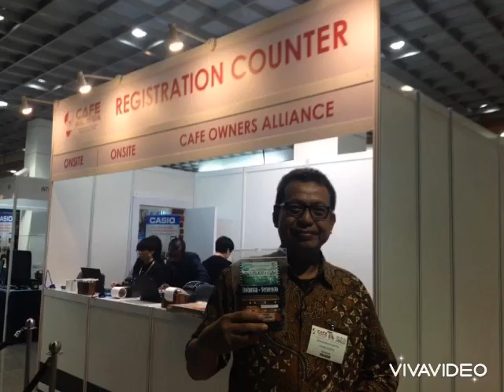TESTIMONI PEMBELI KOPI LIBERIKA RIAU ASAL JOGJA PART 2